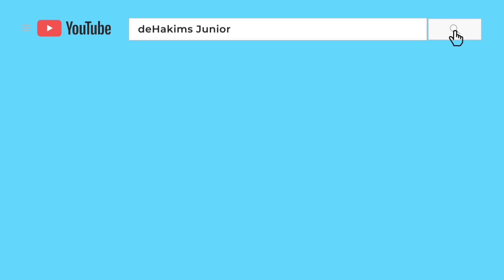SELAMAT HARI RAYA !! DEHAKIMS PESTA KEMBANG API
Assalamaualaikum temen-temen...
Minal Aidzin wal Faidzin, mohon maaf lahir dan batin..
deHakims kembali mengeluarkan single terbarunya...
"ADA ANAK BERTANYA PADA BAPAKNYA"